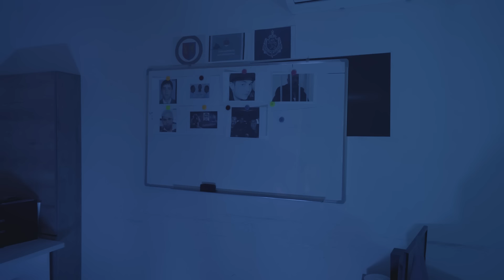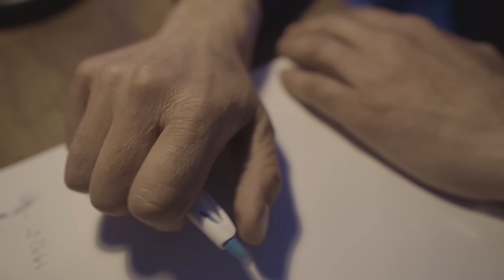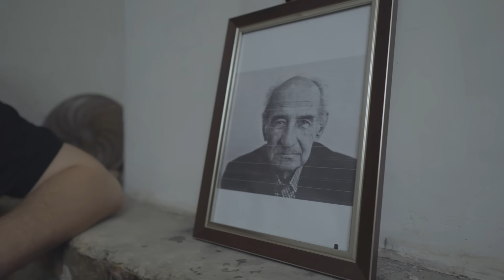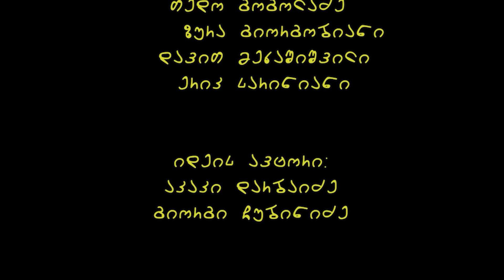“ჩვენც გევიმართებით” - სერია 10 (სეზონი I) კეთილები | Imperium • Chvenc Gevimartebit | Ketilebi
კეთილები და Imperium Production წარმოგიდგენთ 💥
🎥 ახალ ქართულ იუმორისტულ სერიალს “კეთილები”
🎞 სეზონი 1 ➠ “ჩვენც გევიმართებით”

Ketilebi and Ipmerium Production Presents 💥
🎥New Georgian Youtube series “Ketilebi”
🎞 Season 1 ➠ “Chvenc Gevimartebit”